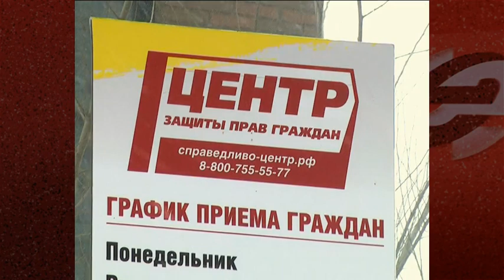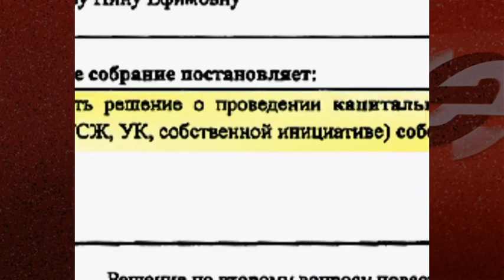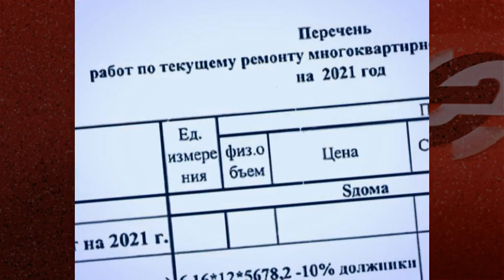На затянувшийся капитальный ремонт крыши жители Искитима пожаловались депутату Госдумы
Капитальный ремонт зачастую становится единственной возможность для жителей хрущевок привести в порядок свои дома. Например, собственники пятиэтажки в Искитиме несколько лет ждали апгрейда аварийной кровли и копили на это средства. Работы поручили управляющей компании еще в 2019 году, но процесс настолько затянулся, что людям пришлось обращаться за помощью к депутату Госдумы Александру Аксененко. О своей беде народному избраннику рассказала старшая по дому мкр. Южный, 7 Нина Канаева во всероссийский день приема, организованный партией Справедливая Россия. Пенсионерка сообщила, что крыша пятиэтажки, построенной полвека назад, признана аварийной еще в 2015 году. Тогда искитимские чиновники Управления ЖКХ установили, что железобетонные плиты кровли частично разрушены и испещрены сеткой трещин. Однако начать капитальный ремонт собственники смогли лишь в 2019 по договору с управляющей компанией «Риал». Организация должна была навести новую кровлю над шестью из восьми подъездов, а остальные работы провести позднее, когда жильцы соберут достаточно средств. Но и до сих пор ремонт не завершен, а жалобы людей в прокуратуру и ГЖИ не помогли сдвинуть дело с мертвой точки. Надежда осталась только на депутата.